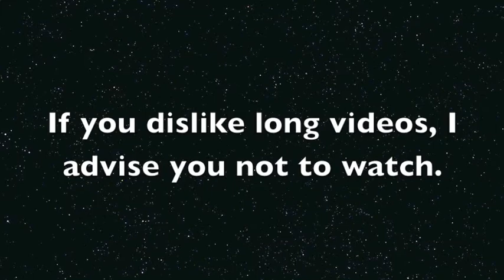It's going to be okay.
I made a video a few weeks ago for my Facebook page, 'Slipping through the cracks'. A few people were having a hard time so I made a video to help reassure them that everything was going to be okay.